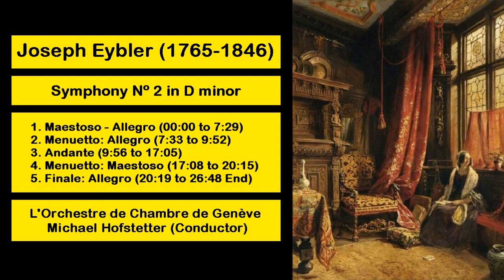Joseph Eybler (1765-1846) - Symphony Nº 2 in D minor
#1. Maestoso - Allegro - 00:00
#2. Menuetto: Allegro - 7:33
#3. Andante - 9:56
#4. Menuetto: Maestoso - 17:08
5. Finale: Allegro (20:19 to 26:48 End)
L'Orchestre de Chambre de Genève
Michael Hofstetter (Conductor)